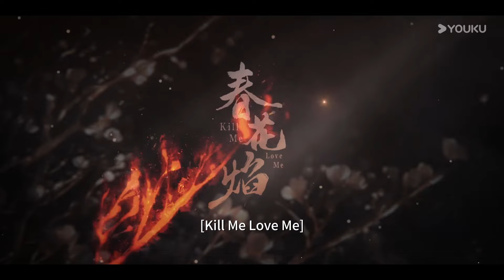ENGSUB【春花焰 Kill Me Love Me】预告EP16-17：太子伪造璟和尸体下葬 璟和眉林成夫妻丨刘学义/吴谨言/毕雯珺/赵小棠丨谋略 古装丨优酷白夜剧场 YOUKU SUSPENSE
★以下地区观看正片请移步优酷国际版APP：泰国、印度尼西亚、越南、马来西亚、新加坡、菲律宾、中国香港、中国澳门、中国台湾、韩国、日本。欢迎下载优酷国际版APP，不管您所处何地都能享受《春花焰》全集多语言字幕噢，加入优酷国际版APP会员，更能抢先观看更多会员集数！

★Starring: Liu Xueyi / Wu Jinyan / Bi Wenjun / Zhao Xiaotang / Chen Chuhe / Huang Riying
★集数：32集

00:00 The International Website youku.tv is now available!
02:00 Download YOUKU International APP to get early access to the full show